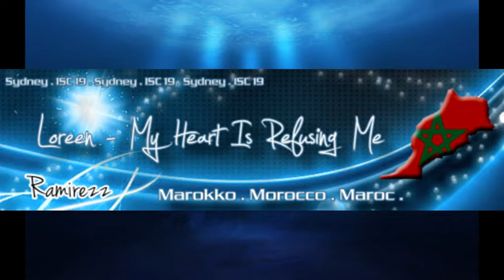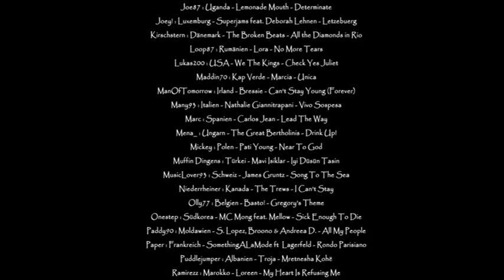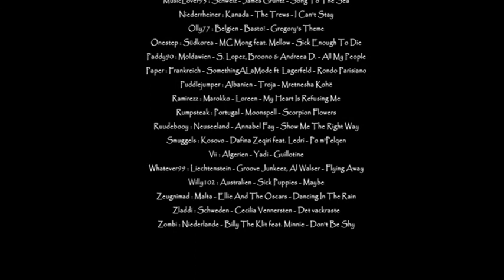ISC19: Schnelldurchlauf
ISC 19 Schnelldurchlauf

Ardi-Fan1 : Island - Jónsi - Around Me
Ash3000 : Trinidad & Tobago - Aaron Fresh - Spendin' All My Time
BartSimpson09 : Deutschland - Stefany June - Summer
Bermuda : Finnland - Widescreen Mode - Serotonin
Binica : Südafrika - Aking - I Believe
Brsm : Slowenien - Magnifico - Hir aj kam hir aj go
Carsten 2005 : Brasilien - Wanessa - Falling For U
CrazyMaddin : Norwegen - Aleksander With - Pictures
Dan91 : Bulgarien - Maria Ilieva - I Like
Deleila : Mazedonien - Boki 13 - Kaligula
Dolce : Österreich - 3 Feet Smaller - Tonight
F3AR : Tschechien - Debbi - Touch The Sun
Fabi : Philippinen - Kate Earl - Only In Dreams
Felicious : Mexiko - Diego Boneta - Siempre Tu
Fergie89 : Griechenland - Eleni Foureira - Ase Me
Flochjan : Japan - Moumoon - Sunshine Girl
Floorbrother : Russland - Nyusha - Ne Perevibay
Gilles : UK - You Me At Six - Stay With Me
Jaya Ballard : Kasachstan - Marina Alieva - Love Action
Joe87 : Uganda - Lemonade Mouth - Determinate
Joey! : Luxemburg - Superjams feat. Deborah Lehnen - Letzebuerg
Kirschstern : Dänemark - The Broken Beats - All the Diamonds in Rio
Loop87 : Rumänien - Lora - No More Tears
Lukas200 : USA - We The Kings - Check Yes Juliet
Maddin70 : Kap Verde - Marcia - Unica
ManOfTomorrow : Irland - Bressie - Can't Stay Young (Forever)
Many93 : Italien - Nathalie Giannitrapani - Vivo Sospesa
Marc : Spanien - Carlos Jean - Lead The Way
Mena_ : Ungarn - The Great Bertholinis - Drink Up!
Mickey : Polen - Pati Young - Near To God
Muffin Dingens : Türkei - Mavi Isiklar - Iyi Düsün Tasin
MusicLover93 : Schweiz - James Gruntz - Song To The Sea
Niederrheiner : Kanada - The Trews - I Can't Stay
Olly77 : Belgien - Basto! - Gregory's Theme
Onestep : Südkorea - MC Mong feat. Mellow - Sick Enough To Die
Paddy90 : Moldawien - Sasha Lopez ft. Broono & Andreea D. - All My People
Paper : Frankreich - SomethingALaMode feat. Karl Lagerfeld - Rondo Parisiano
Puddlejumper : Albanien - Troja - Mretnesha Kohë
Ramirezz : Marokko - Loreen - My Heart Is Refusing Me
Rumpsteak : Portugal - Moonspell - Scorpion Flowers
Ruudebooy : Neuseeland - Annabel Fay - Show Me The Right Way
Smuggels : Kosovo - Dafina Zeqiri feat. Ledri - Po m'Pelqen
Vii : Algerien - Yadi - Guillotine
Whatever99 : Liechtenstein - Tha Groove Junkeez feat. Al Walser - Flying Away
Willy102 : Australien - Sick Puppies - Maybe
Zeugnimad : Malta - Ellie And The Oscars - Dancing In The Rain
Zladdi : Schweden - Cecilia Vennersten - Det vackraste
Zombi : Niederlande - Billy The Klit feat. Minnie - Don't Be Shy